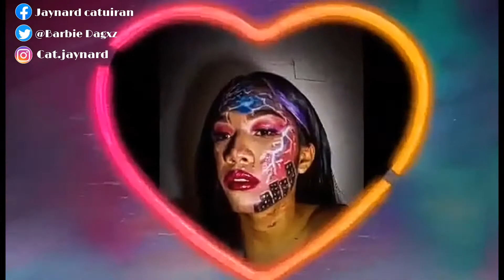CLEANING MY ROOM FOR THE FIRST TIME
Hi barbies,!
New video tyo, oo, itong content nato kakaiba dahil hindi sya make up session!😂 dahil pinapagaling kolang po yung pes ko.
Anyway barbsss thank you for supporting me guys I love you so much!